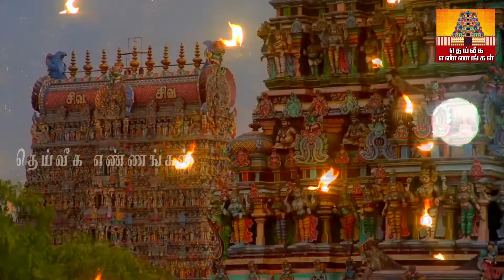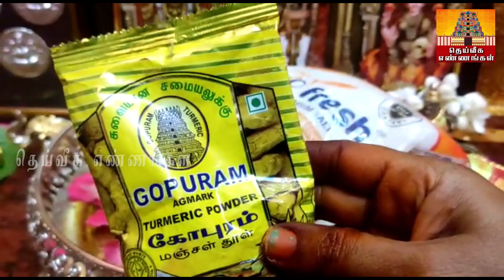புது வருடம் 2023 முழுவதும் செல்வ செழிப்பு ஏற்பட முதல் நாள் வாங்க வேண்டிய முக்கியமான 3 பொருட்கள்.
புத்தாண்டு அன்று நினைத்தது நடக்க செல்வ செழிப்பு ஏற்பட வாங்க வேண்டிய முக்கியமான 3 பொருட்கள்.

2022 தீபாவளி அன்று சூரியகிரகணமா ? எந்த தேதி,சாமி கும்பிடும் நேரம்..

parigarapalangaldaily uses pooja room tips,daily uses pooja room tips in Tamil,New pooja room tips,pooja room tips,aanmeega